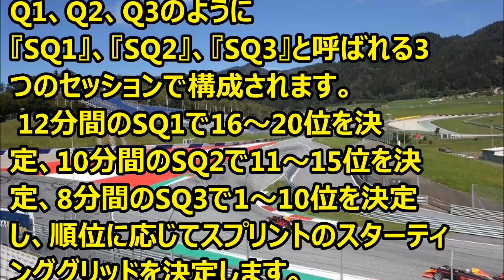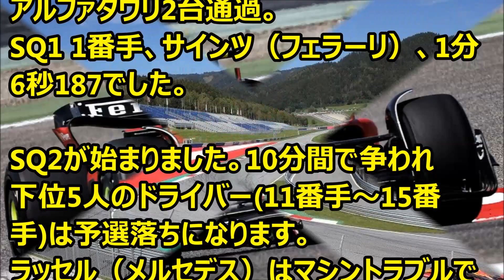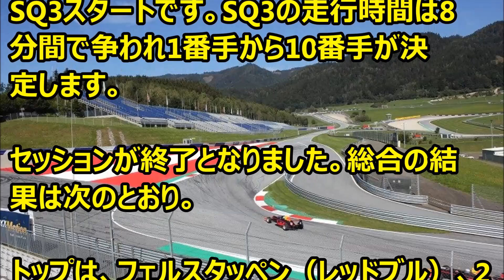F1 第10戦オーストリアＧＰ スプリント・シュートアウト速報 ’2023 07 01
Ｆ1情報　第10戦オーストリアＧＰ　スプリント・シュートアウトの状況です。